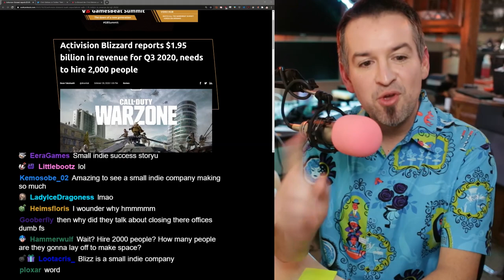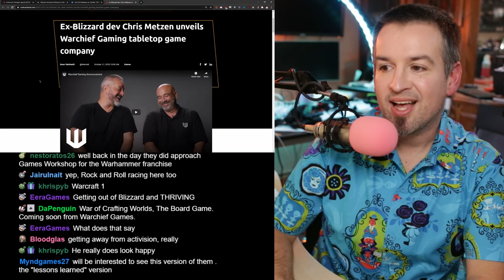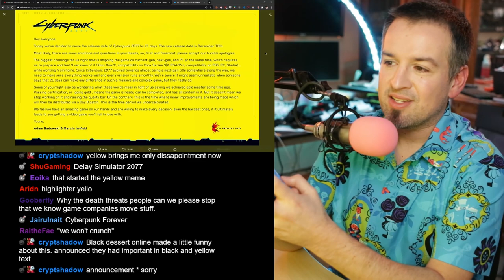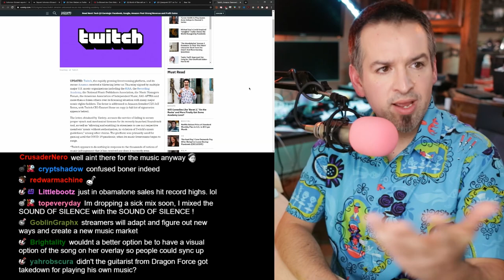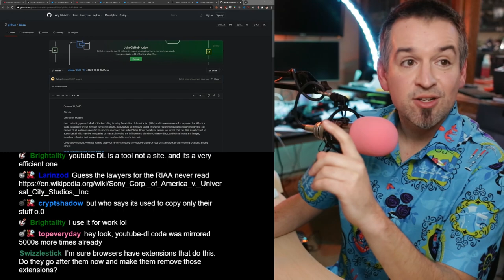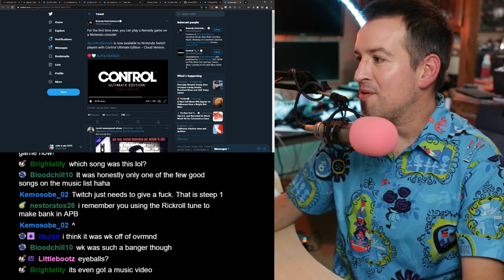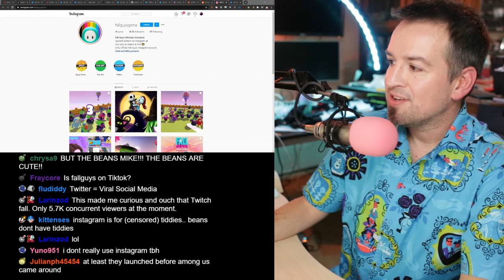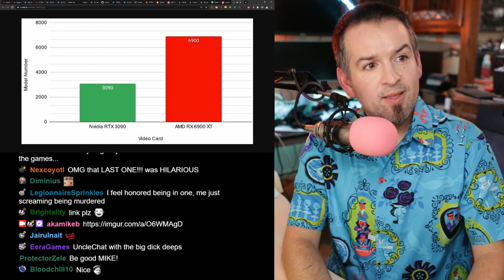R.I.A.A. being an A.R.S.E.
Link dump:

Blizzard is hiring!

Chris Metzen starts new tabletop gaming company WARCHIEF GAMING

World of Warcraft’s Shadowlands has a release date of Thanksgiving

Cyberpunk ruins black text on yellow background images forever
New date of December 10th, Star Citizen backers laugh

The RIAA is on a warpath

First VODpocalypse and now Twitch’s own Soundtrack tool is under attack

Despite this life uh.. finds a way

But the RIAA hasn’t stopped there..

Github CEO drops into IRC to discuss ways to get youtube-dl back

Control is the first game to be streamed to the Switch

It will also require buying an Access Pass, priced at $39.99

Redditor has legit theory that Mario is DEAD in Mario Odyssey

Fall Guys makes instagram account, pimps to millions of followers, only gets 10k